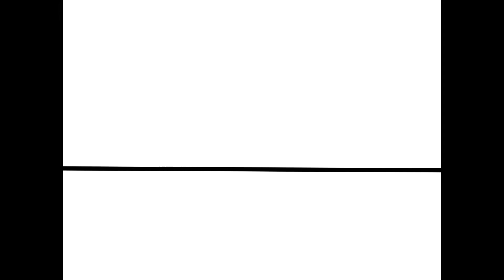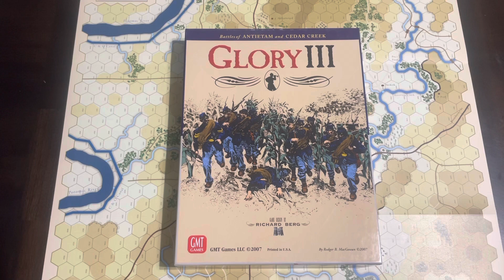Kilroy Goes Off … The Shelf: Battle of Antietam & Glory III (GMT)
As it is the 159th Anniversary of what some call the “bloodiest” day of the American Civil War, I want to reflect on Glory III, a Richard Berg design from GMT Games and point you to a series of videos by the American Battlefield Trust, where they tour the battlefield with historians and provide context and a modern day view.